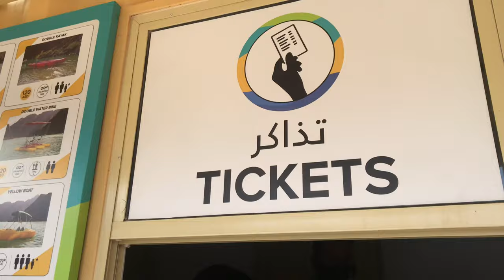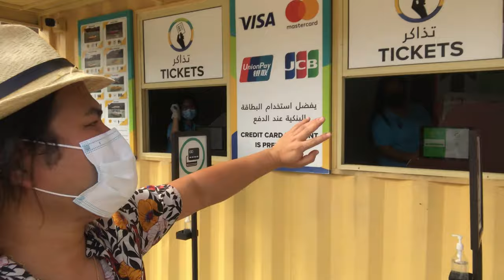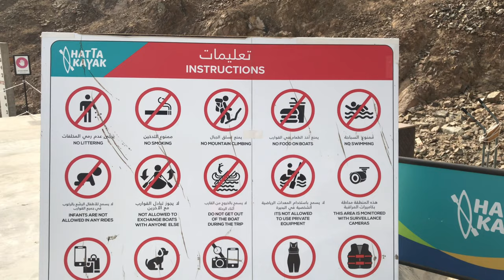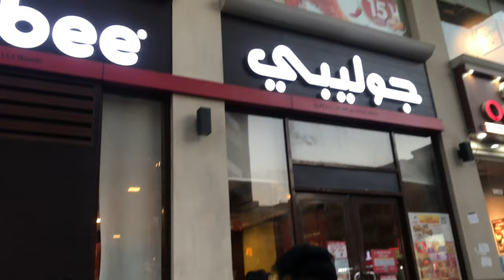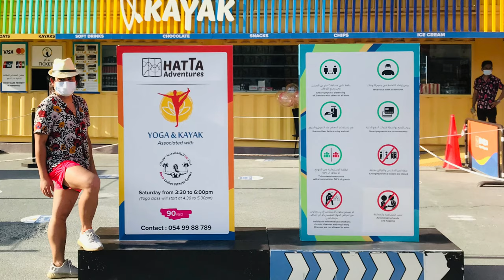Exploring Hatta Water Dam || Dubai Tourist Destination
1. Visit The Hatta Heritage Village
Stroll through Dubai’s oldest village and learn about its ancient tales. Witness the age-old watchtowers, mosques and forts that stand tall even today. Restored in 2001, the Hatta Heritage Village today displays a number of artefacts such as weapons, furnishings as well as instruments that will give you an insight into its glorious past.
TICKETS FROM
4x4 Hatta Day trip to Heritage village and Fossil Rock
• Day trip to Hatta Heritage Village by 4X4 from Dubai
• Travel with a guide from Dubai to Hatta in the mountains of Al-Hajar
• Visit the rock formations of Jebel Maleihah and Camel Rock
2. Barbeque With a View at the Hatta Hill Par
Take a short ride away from the village into the Hatta Hill Park, which was developed by the Dubai municipality for recreational and environmental reasons. Relish delicious barbecue with panoramic views of the glorious mountains and Hatta village from the top. Ideal for a romantic evening as well as a family dinner, Hatta Hill Park will truly make up to be the highlight of your trip.
3. A Mountain Safari Through Hatta
Experience the rugged ranges of Hatta first hand with a challenging mountain safari that takes you through various scenic pitstops. The unique adventure starts from the Wadi trails as you traverse the rocky range on your 4 wheel drive with a skilled driver. Driving along the Hatta mountain dried river beds guiding to the freshwater pools is simply refreshing and a one of a kind experience. Invigorate your senses as you dive and enjoy the blue fresh water of the pools under the sky roof refreshing you along the trip.
4. Go Kayaking in Hatta Dam
Challenge the thrill-seeker in you with an adventurous kayak ride down the Hatta Dam. Rent a kayak from a kiosk around the town and set sail on an exciting ride across the Hatta lake. Experience nature at its finest as you wade by some spectacular species of birds as well as fishes that inhibit the vicinity. If you’re someone who prefers a peaceful ride, opt for a paddleboat instead!
5. Hike through the Wadis of Hatta
The ancient village of Hatta is home to numerous picturesque wadis that exist today after years mountain bed erosion. Today, these beautiful wadis are home to impressive gorge pools that attracts visitors from all around the world. Take a hike down several such valleys of Hatta, (or you could even take a dip or two!), for an unforgettable experience.
6. Take a dip in the Green Hatta Rock Pools
The mesmerising rock pools of Hatta located amongst the valleys are a popular destination for swimmers and water-babies who desire a quick dip every now and then. The emerald waters of these pools invite attention from around the world and are also buzzing picnic spots for both local and International visitors.
7. Camp overnight at the Hatta Mountain Bike Trail Centre
Make the most of Hatta’s climate by camping under the stars for a night. Pick a mountain bike to reach your destination and make the most of the landscaping desert views while you’re at it. Sit alongside a bonfire and create memories that will last you a lifetime.
8. Go Glamping In Hatta
Hatta is now home to the region’s first “trailer hotel”, where you can camp along the banks of Hatta Dam in luxuriously Hatta Sedr Trailers. If you'd rather stay in a lodge, you can book a mountain lodge at the Hatta Damani Lodges featuring cosy purpose-built cabins closeby. An uber luxurious boutique hotel called Riad Hatta with private plunge pools, spas and a hamam is set to open by the end of 2019, and will showcase the local culture and heritage.
9. Go On An Adventure Spree At The Hatta Wadi Hub
For an additional dose of adrenaline rush, the 2018 addition to Hatta's adventure spell- the Hatta Wadi Hub is just about ideal. You can enjoy a range of both paid and free activities from as mountain biking to downhill carting, a human sling shot, axe throwing, archery, adventure rope courses, zip lines, and a lot more.
10. Indulge In Spills & Thrills At The Hatta Drop-In
Close to the Hatta Wadi Hub, there's another exciting addition which will get you wet ( we mean literally!) The Hatta Drop-In is a “water jump park” with crazy slides and intriguing “drop-in donuts”. Get there to find out what it is. Also , if you're into zorbing, there is an all new zorbing centre where you can roll down a hill in a giant transparent orb.
11. Enjoy an Emirati meal at Tanor Lahm Restaurant
Relish an authentic Emirati meal at Tanor Lahm Restaurant in Hatta. Treat yourself after a long day of excursion at Hatta and dig into your choice of chicken, lamb or camel varieties amongst its many-a-famous savory dishes. Ideal for a casual dine out, don’t forget to try their full sheep meal that is fit for a king!
12. Indulge in soothing spa at the JA Hatta Fort Hotel
A long, exhausting day of excursion deserves nothing less than a royal pampering. Rejuvenate your body and mind with a soothing spa experience at the luxurious JA Hatta Fort Hotel.